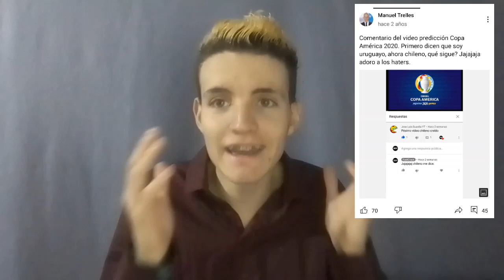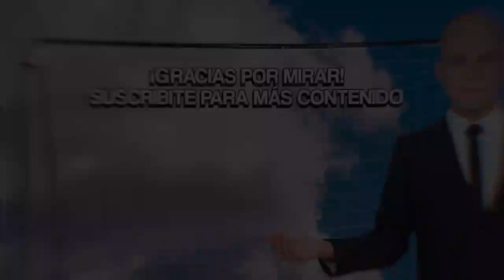"SOS HINCHA DE TAL, NO SOS OBJETIVO" Trelles TE ATIENDE #1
En esta oportunidad abro una nueva sección en el canal "Trelles te atiende" en la cual respondo a comentarios en donde no estoy de acuerdo y explico por qué. En este caso a todos los que me acusan de ser hincha de tal club o selección y a los que me llaman subjetivo y parcial.